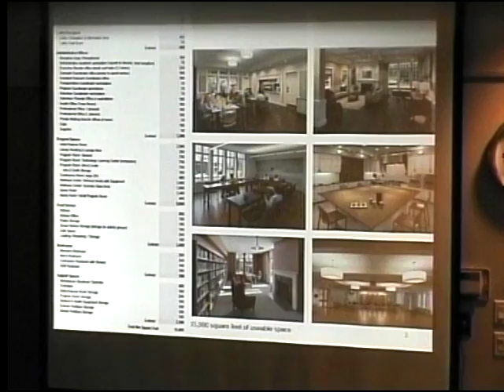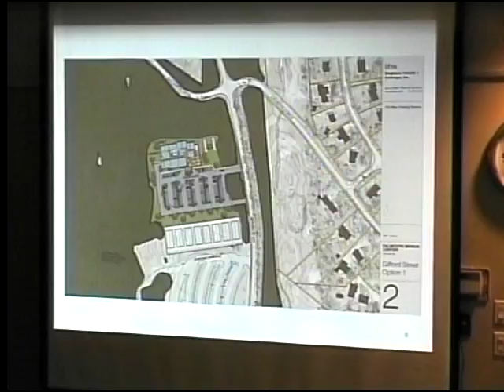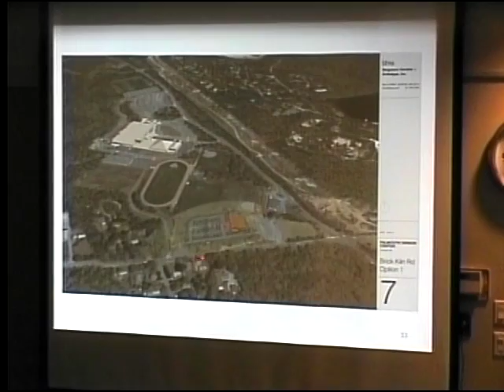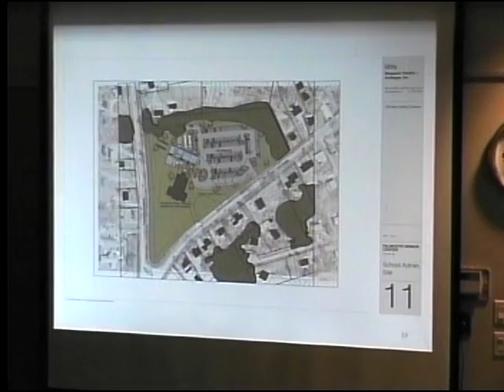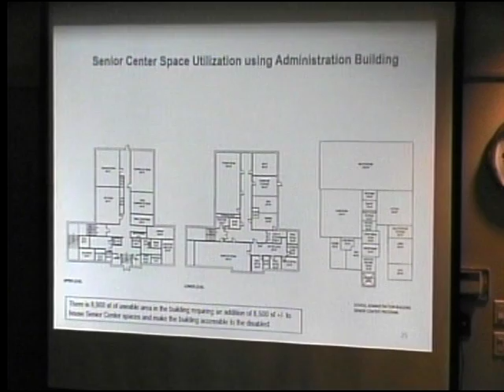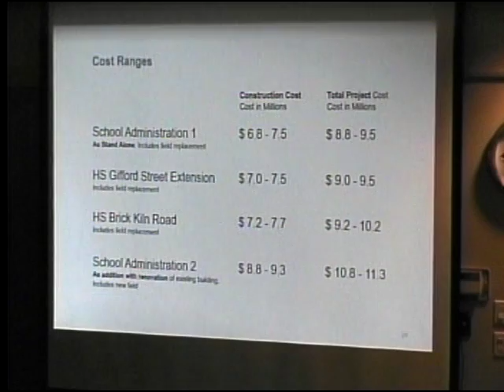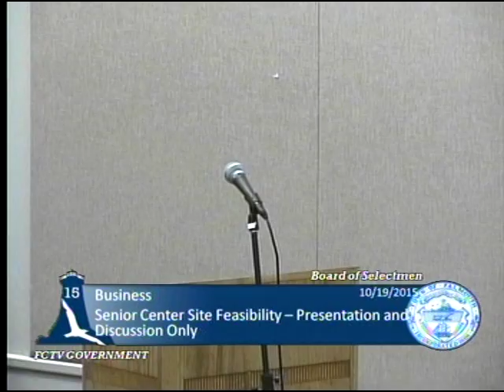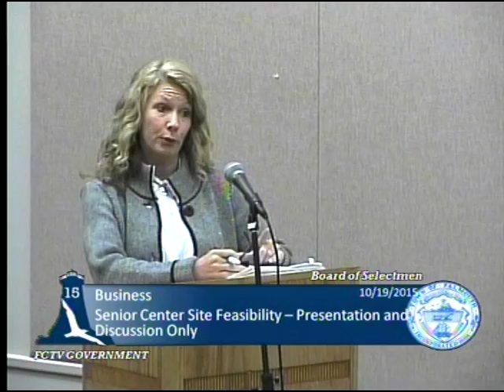Falmouth Select Board, October 19, 2015 Part Three